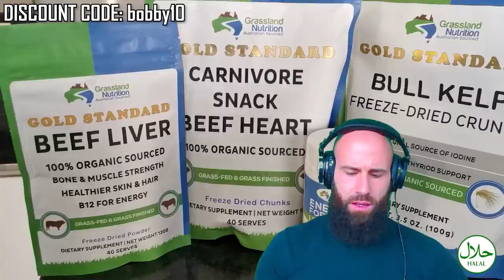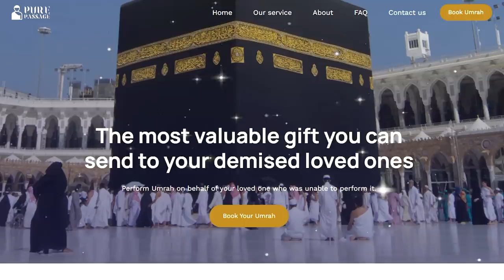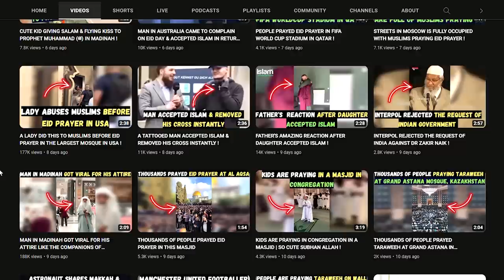Hindu Lady Gets ARRESTED In Mosque! (What Would YOU Do?)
The most valuable gift you can send to your demised loved ones:
A LADY DID THIS TO MUSLIMS BEFORE EID PRAYER IN THE LARGEST MOSQUE IN USA ! Original Video:

In this video, we bring you an incident where a Hindu lady caused chaos by disrupting the Eid prayer in a mosque. She was escorted out by the police, but not before causing a commotion among the worshippers. We'll explore the reasons behind her actions and the reactions of the people present at the scene. This incident highlights the need for religious tolerance and respect for each other's beliefs. Join us as we discuss this important issue and its implications for society. Watch this video now to learn more.

God bless!